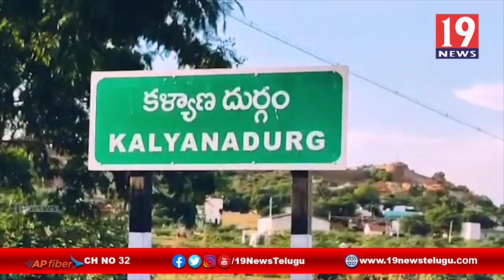జాతీయ స్థాయి రెజ్లింగ్ పోటీలకు ఎంపికైన కళ్యాణదుర్గం గోల్డెన్ బెల్స్ స్కూల్ విద్యార్ధి